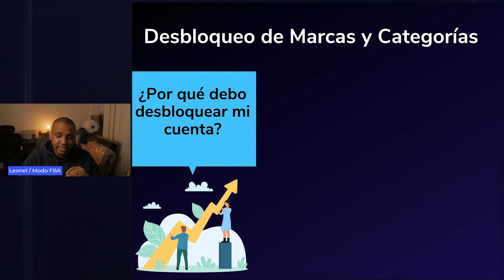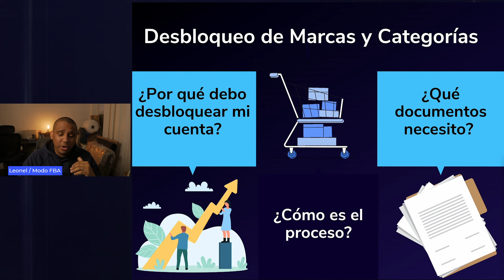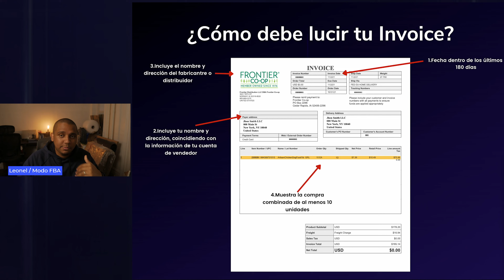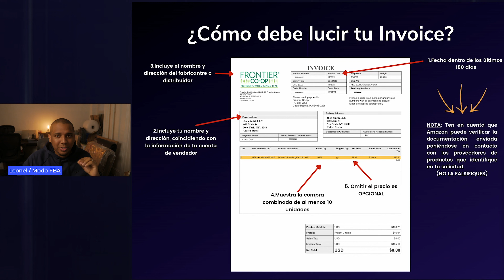Requisitos para Desbloquear Marcas y Categorías en Amazon FBA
¿Te has preguntado como funciona el desbloqueo de marcas y categorías premium en Amazon FBA en 2024? Entonces tienes que ver este video. En este video no solo te mostramos el proceso, sino que te enseñamos lo que tiene que tener tu invoice para poder desbloquearte.

Gana Dinero Mientras Compras Tus Productos para Vender en Amazon con TopCashback.

¡Sé parte de nuestra comunidad! Apoya nuestro contenido adquiriendo nuestra increíble merch en 👇
cada compra nos impulsa a crear más contenido valioso que te encanta. ¡Gracias por tu apoyo!

👉 SellerAmp SAS Prueba Gratis Utiliza el cupón
👉 Aumentas tus ganancias con las Tarjetas de Regalo Descontadas en ArbitrageCard

Herramientas Indispensables que utilizamos día a día en nuestro negocio de Amazon 👇